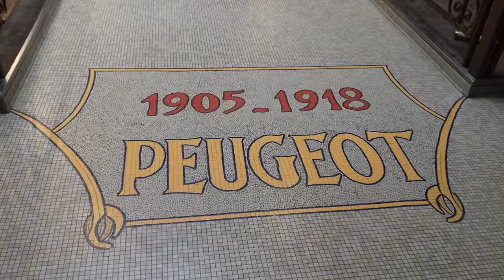L'aventure Peugeot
Super musées de l'aventure Peugeot de Sochaux qui ce trouve dans le Doubs(25550)
C'est un musée à visiter ou ils se trouvent de la premières voitures créé par la famille Peugot  à la plus récente
Allez  sur la barre de recherche musées de l'aventure Peugeot

Bonne vidéo à vous tous!!!

Artistes:
rain over

Titre:
 me pitbull